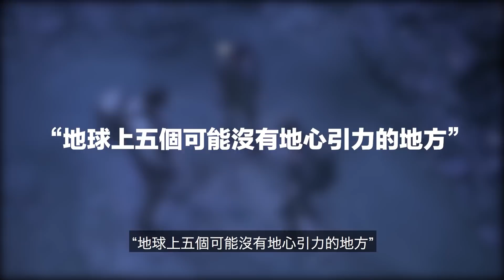5個地球上看似沒有地心引力的地方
牛顿在受到一颗从树上掉落的苹果受到启发后，發現了地心引力。然而這個定律主宰了人類幾百年，但在這個地球上有些地方可能不存在著地心引力的。今天就讓五件小事為你帶來“地球上五個可能沒有地心引力的地方”

★五大排名：

5: 顛倒瀑布
4: 圣塔克鲁兹神秘地点
3: Mount Aragats
4.:？？？
1: ？？？